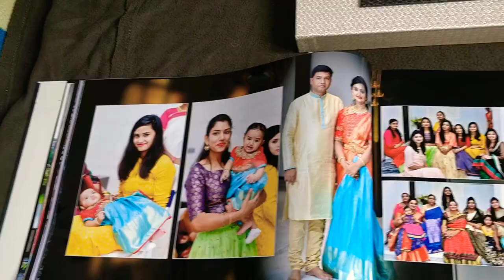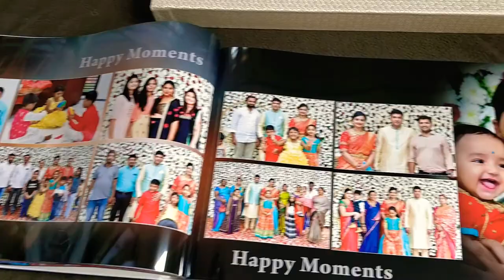Naming ceremony album work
Naming ceremony album work ,nikon d750, godox 685 ,24-120f4 and 85mm f1.8 lens